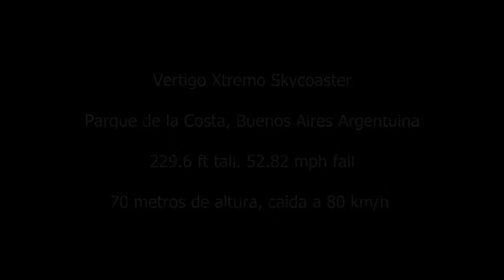Skycoaster Parque de la Costa Argentina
Me and a friend on the skycoaster, fucking love this ride.

Un amigo y yo en el skycoaster, me encanta este juego.